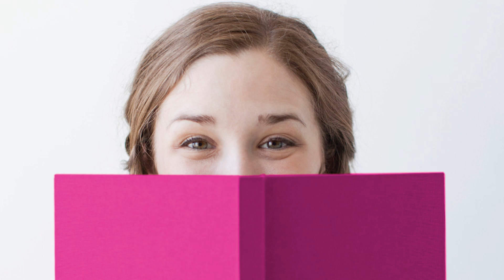Spot FILSA 2012 versión extendida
Destacados personajes del medio televisivo y literario te invitan a visitar la XXXII Feria Internacional del Libro de Santiago. Te esperamos desde el 25 de octubre al 11 de noviembre en Estación Mapocho.  ¡Nos vemos en la Feria!

Música "The Annual New England Xylophone Symposium", por DoKashiteru.